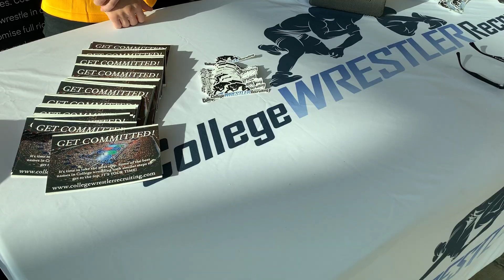College Wrestler Recruiting and Bryce Meredith at Fall Brawl